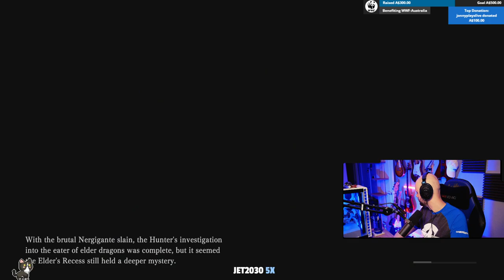[PC] Jonny plays Monster Hunter World - Episode 1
Catch me live on Twitch: MON & WED 7pm UK | SAT 2pm UK
More from me!